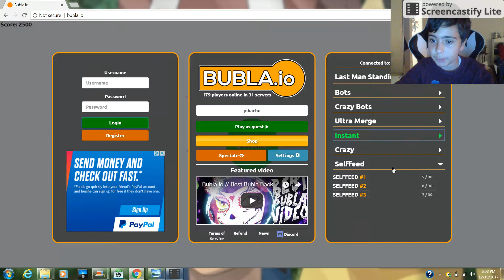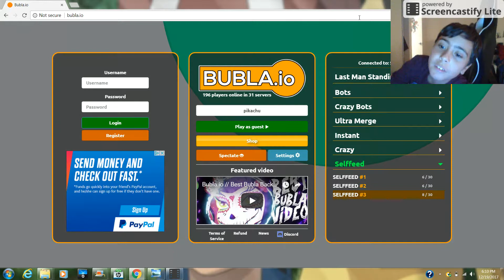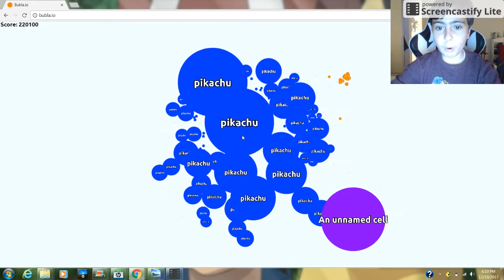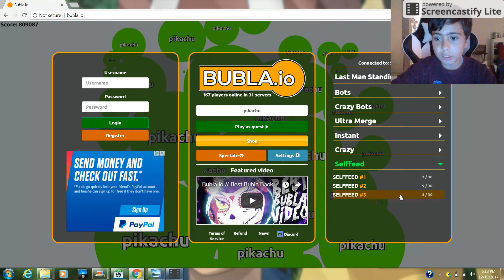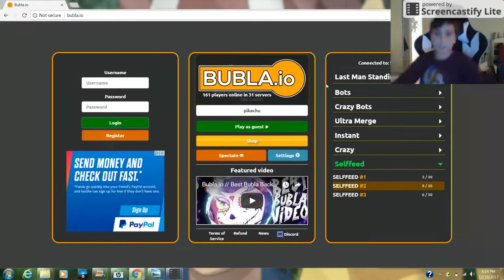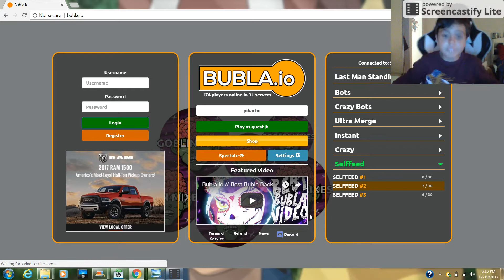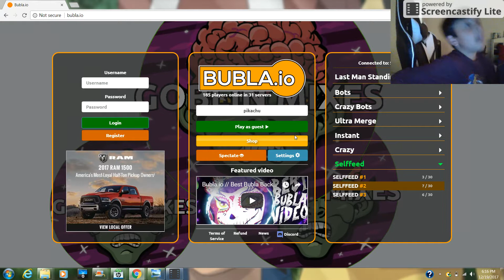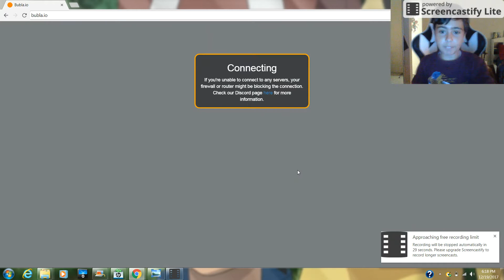Bubla.io part 2